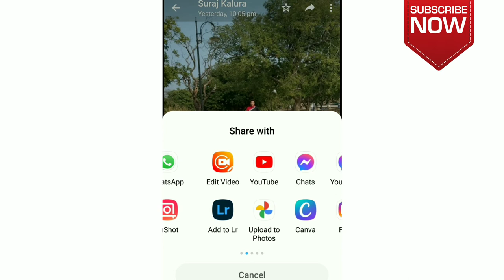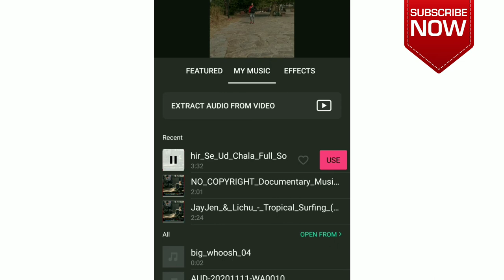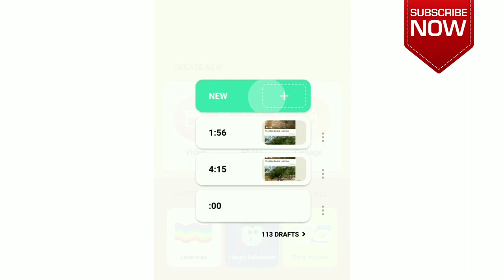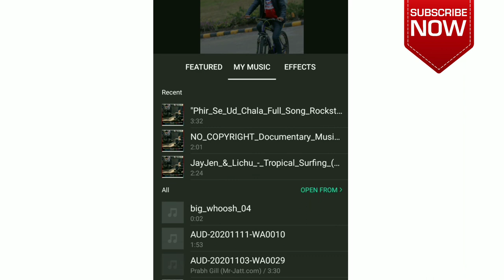Video me music add kaise kare | photo par gana kaise lagaye | how to add music in photo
Hello dosto me hu apka dost Glorry or swagat hai apka apne youtube channel "Glory Tech" me doston ajj ki es video main Mene bataya hai ki mobile se kisi bhi photo ke upar song kaise add karte hai or kisi bhi video par song kaise add karte hai I hope apko ye video helpful lagegi.

apni video me song kaise lagaye
video par music add kaise kare
video me music add kaise kare
video me song add kaise kare
photo par gana kaise lagaye
how to add music in photo
how to add song in photo
फोटो पर गाना कैसे लगाए
kisi bhi video me apni photo kaise dale
photo ke sath music kaise dale
photo ka status kaise banaye

Also watch :-